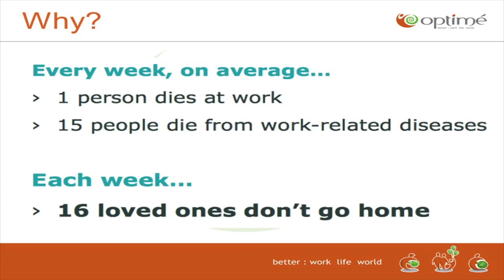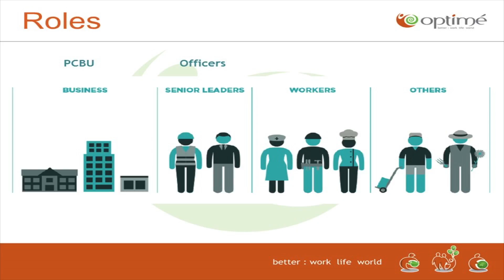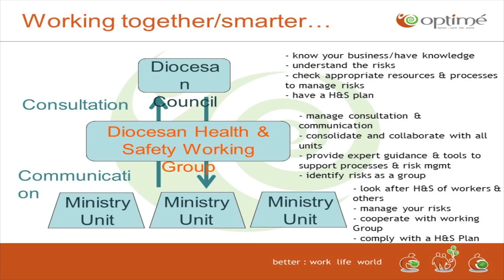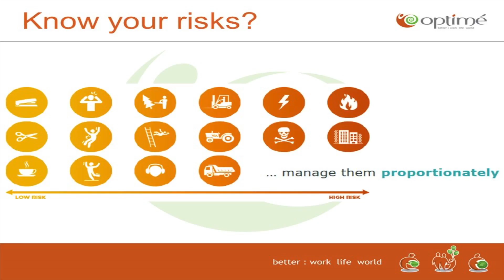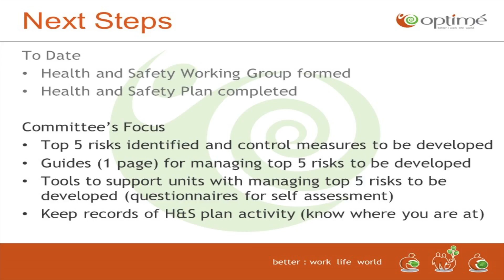Health and Safety Presentation - Synod 2017